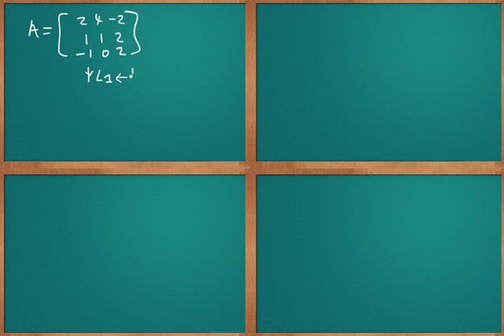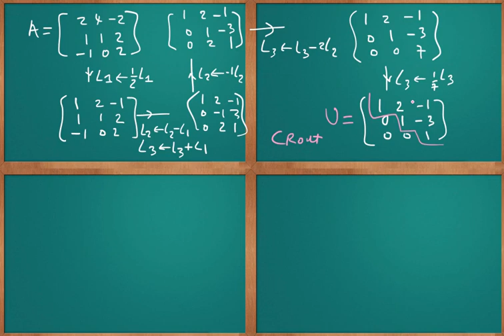Algebre Linéaire/ Décomposition LDU de CROUT